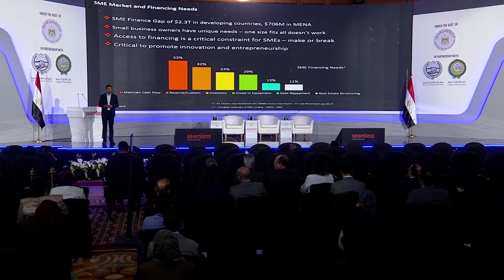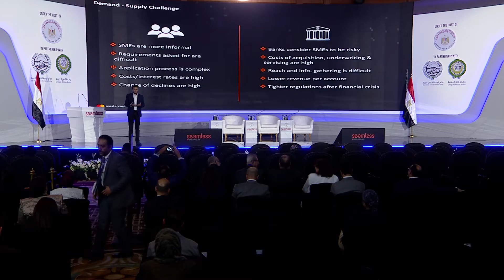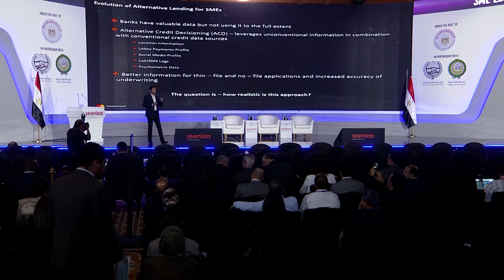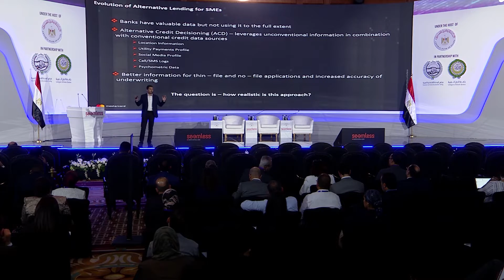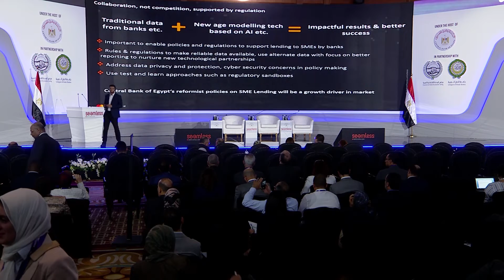Shyam Mohan, Start Path Lead - MEA, Mastercard - presentation at Seamless NA 2019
SME Lending: Boom or Bust? - A presentation by Shyam Mohan, Start Path Lead - MEA, Mastercard  at Seamless North Africa 2019 Conference.